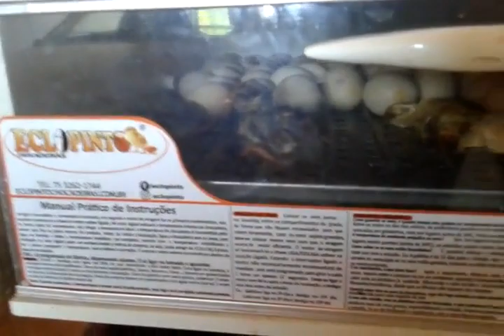Chocadeira-Teste com 60 ovos de galinha e 20 de Guiné-O que houve?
Nesse vídeo mostro que fiz um teste com 60 ovos em uma chocadeira emprestada. Depois de alguns dias adicionei 20 ovos de Guiné. No balanço final do nascimento dos ovos de galinha, cerca de 1/3 dos ovos não vingaram. Ficou a experiência.

Seja bem-vindo(a) ao canal “Experimentador do Sertão”!
Com vídeos semanais (quando possível), o canal é apresentado por Edson Almeida e tem como objetivo  mostrar iniciativas de convivência com a seca, experiências próprias e de outros experimentadores para motivar e estimular o crescimento pessoal, financeiro, profissional dos produtores dessa região castigada por secas freqüentes. O Sertão Nordestino pode ser bem desafiador para quem pretende produzir, mas com as técnicas e os conhecimentos apropriados, é possível fazer nosso solo produzir com abundância.